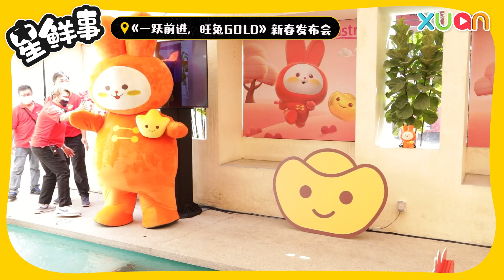2023年吉祥物叫旺兔！ Chiu导带着贺岁电影回来啦！【星鲜事】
周青元导演带着全新贺岁电影《真爱好妈》回来啦！明年就能看到了！
旺兔好可爱对不对！